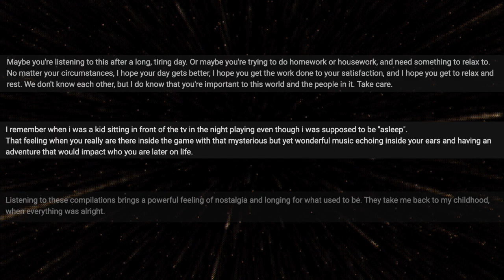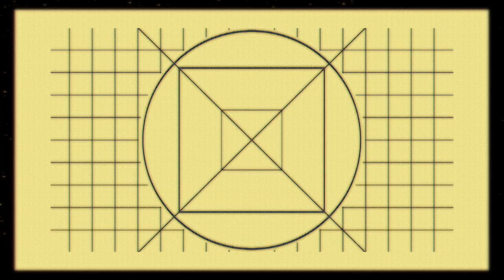Nature and Video Games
Mother nature is here, and she is there in vee-gees too.

• The Choice -  Gustavo Santaolalla
• Peaces -  Green Assassin Dollar